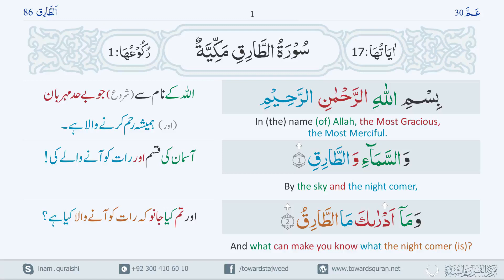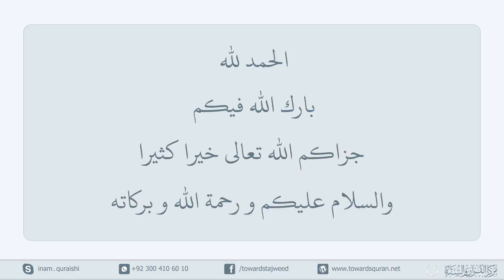86 Surah Tariq Part 1